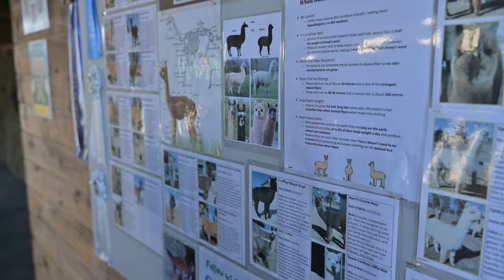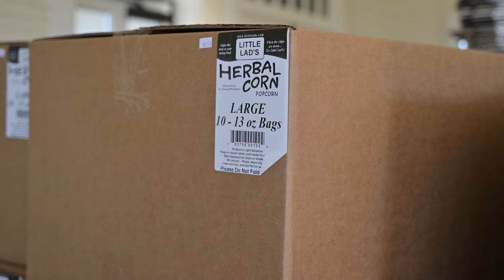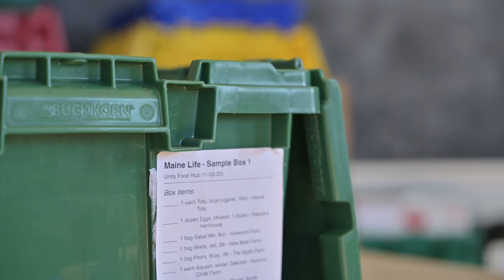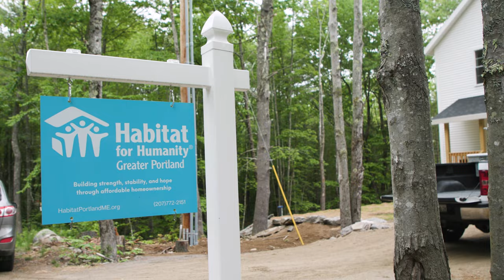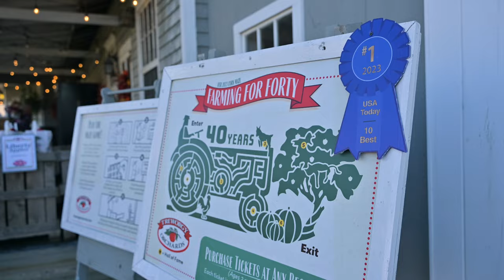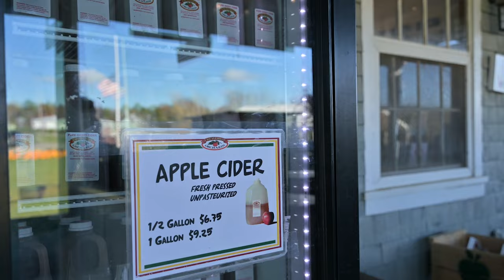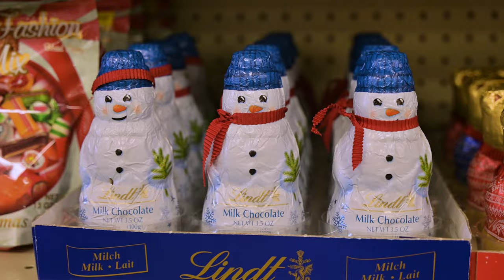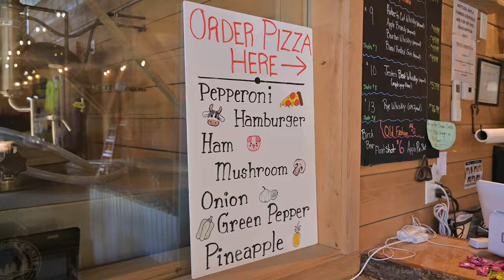MaineLife Season 8, Episode 21 - Real Maine Holiday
00:00 Intro
01:24 Maine Alpaca Experience
08:46 Daybreak Growers Alliance
14:58 Treworgy Family Orchards
20:00 Mossy Ledge Spirits